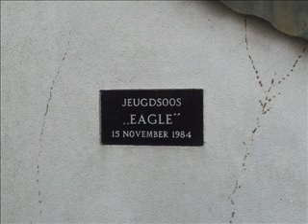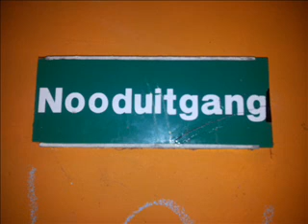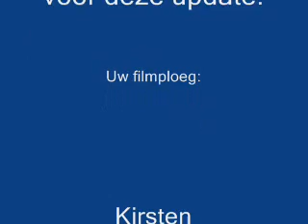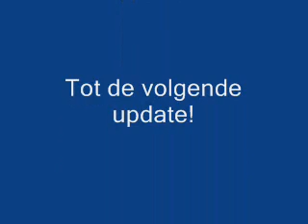Film verbouwing eagle update 3.